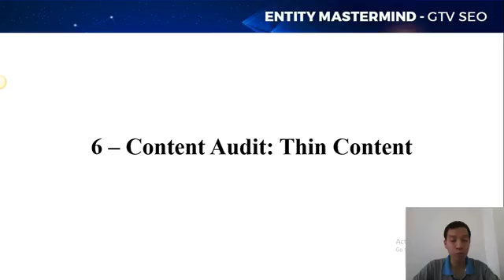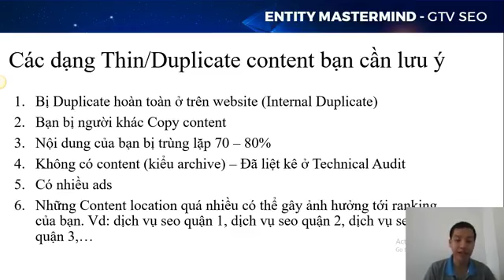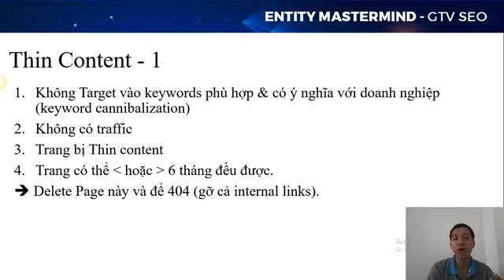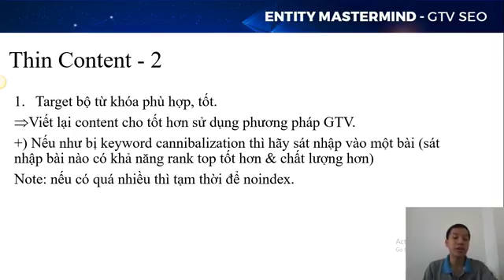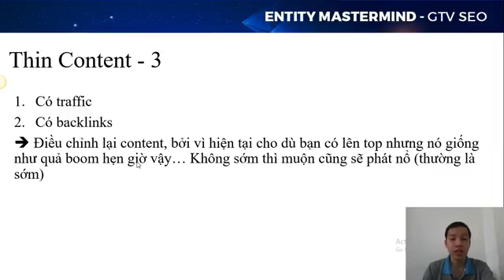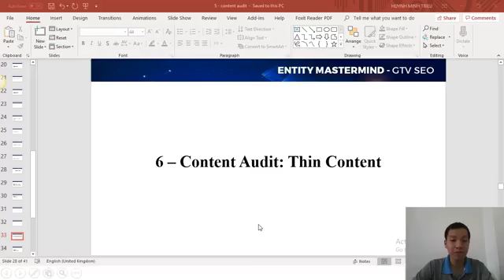5.10. content audit xử lý thin content